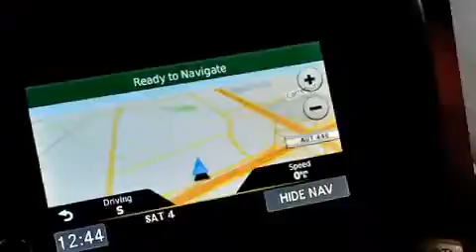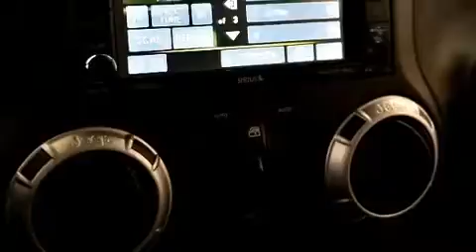2016 Jeep Wrangler Unlimited in Laval, QC H7S 2E7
Le Jeep Wrangler Unlimited 2016. Affichant moins de 20 000 km au compteur, ce VUS 4 portes met la priorit�� sur le confort, la s��curit�� et son c��t�� pratique. Ce v��hicule propose une polyvalente transmission int��grale coupl��e �� une transmission automatique et un raffin�� moteur 6 cylindres. Jeep a mis la priorit�� sur le confort et le style en incluant: si��ges en cuir, un essuie-glace de lunette arri��re, le r��troviseur central avec fonction anti��blouissement automatique, un afficheur de la temp��rature ext��rieure, une banquette arri��re �� dossiers rabattables s��par��s, plaques de protection des ��l��ments m��caniques, et l'ouverture automatique de la glace du conducteur. Le syst��me de navigation int��gr�� procure des instructions �� chaque intersection, et les commandes de cha��ne st��r��o au volant permettent d'ais��ment r��gler le syst��me tout en conduisant. La cha��ne haute fid��lit�� alimente 8 haut-parleurs, qui procurent �� tous les passagers une exp��rience audio de premier niveau. Jeep a mis la s��curit�� des occupants au coeur de ses pr��occupations avec les ��quipements suivants: coussins gonflables �� l'avant avec d��tecteur de poids du passager, coussins gonflables lat��raux �� l'avant, syst��me antipatinage, syst��me d'assistance au freinage, un syst��me antivol, et freins �� disque aux 4 roues avec antiblocage. Le dispositif de stabilit�� ��lectronique active automatiquement les syt��mes du v��hicule pour vous maintenir en ligne droite. Nous le savons, vos attentes sont ��lev��es. Voil�� notre d��fi : les satisfaire et les surpasser �� tout prix! N'h��sitez pas �� nous appeler.